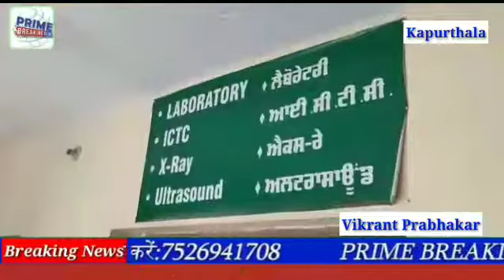ਸਿਵਲ ਹਸਪਤਾਲ ਕਪੂਰਥਲਾ ਦੇ ਮਰੀਜ਼ਾਂ ਨੂੰ ਭਾਰੀ ਸਮੱਸਿਆਵਾਂ ਦਾ ਸਾਹਮਣਾ ਕਰਨਾ ਪੈ ਰਿਹਾ ਹੈ